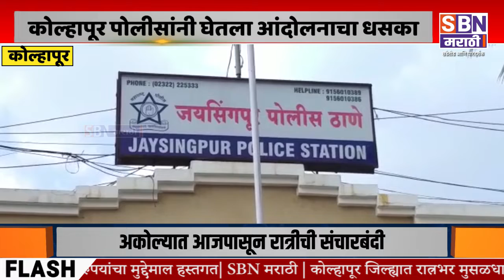KOLHAPUR | कोल्हापूर आंदोलन अंकुश, जयशिवराय संघटनेच्या कार्यकर्त्यांची धरपकड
कोल्हापूर पोलीसांनी घेतला आंदोलनाचा धसका, आंदोलन अंकुश, जयशिवराय संघटनेच्या कार्यकर्त्यांची धरपकड, आंदोलनच्या पार्श्वभूमीवर पहाटेपासून कारवाई